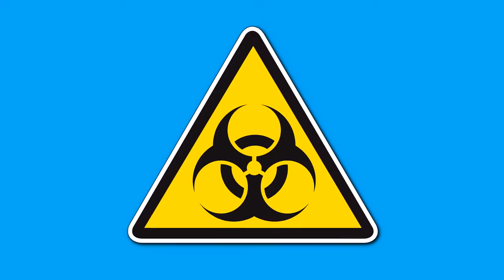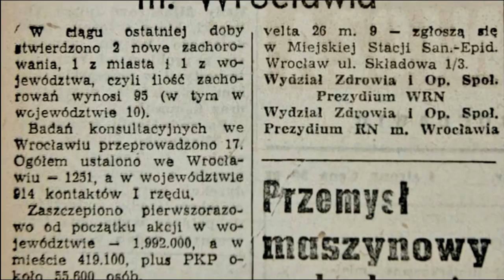Epidemia ospy prawdziwej we Wrocławiu w 1963 [JAK TO?]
Kilkadziesiąt lat temu we Wrocławiu miała miejsce epidemia choroby, która dzisiaj już praktycznie nie istnieje - została eradykowana. Co się kryje za tą zapomnianą zarazą?